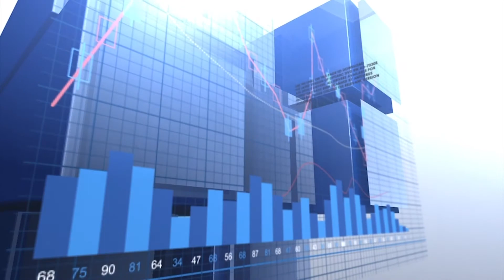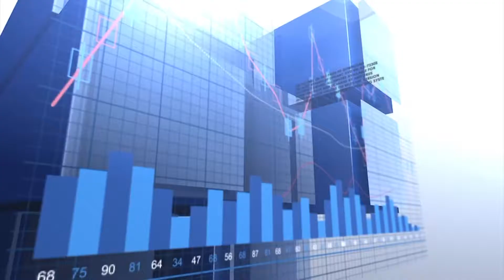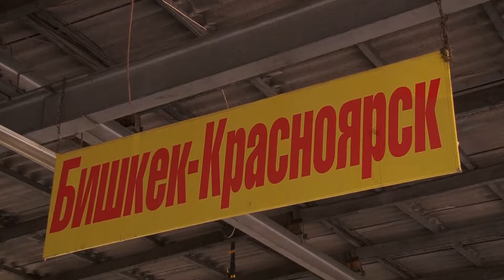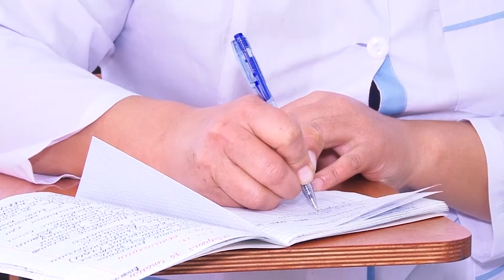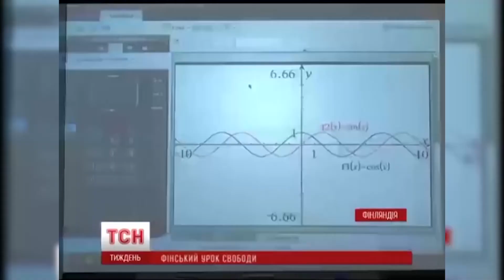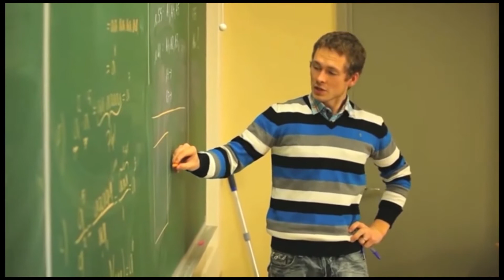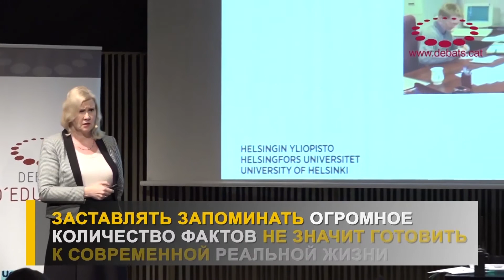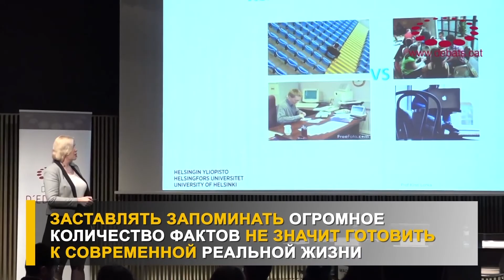Еженедельный экономический обзор - Capital 15,11,2017